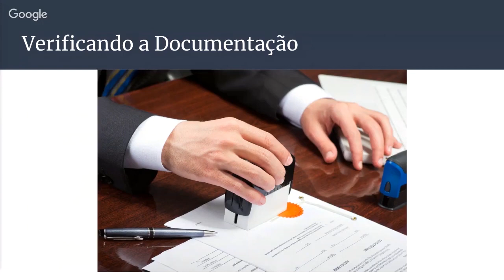Cidadania Italiana: Como verificar e Corrigir ou retificar a sua documentação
A retificação de documentos é um processo feito para corrigir os registros civis como certidões de nascimento, casamento ou óbito que apresentam informações divergentes entre eles como erros e variações de nome e sobrenome por exemplo.

Normalmente os erros derivam de transcrições incorretas dos registros originais e ainda da modificação involuntária causada muitas vezes no momento do desembarque dos italianos no Brasil, o que habitualmente chamamos de “aportuguesamento” dos nomes e sobrenomes. Também devemos levar em consideração que os antigos livros de registros civis eram escritos à mão e com o passar dos anos a leitura dos dados por vezes se torna incompreensível.